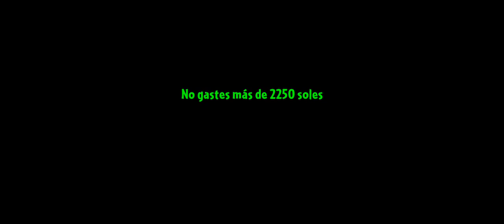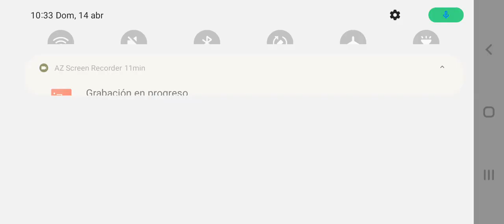jugando plantas vs zombis en tres mundos